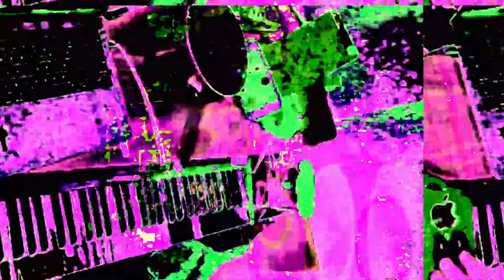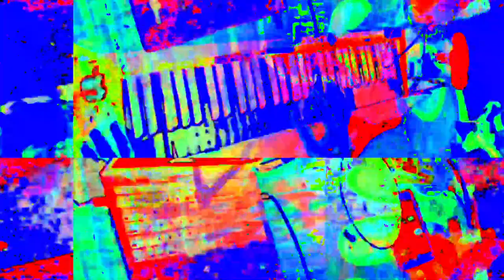[EPILEPSY WARNING] Movie 23 05 29 19h00m29s *Photosensitivity Warning*